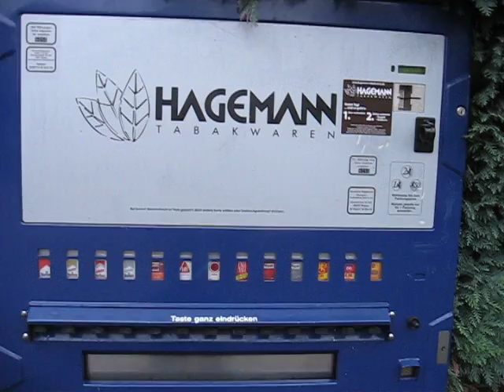German field cigarette machine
A cigarette machine in a field in Germany